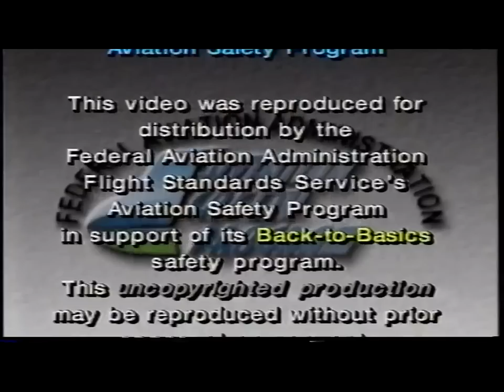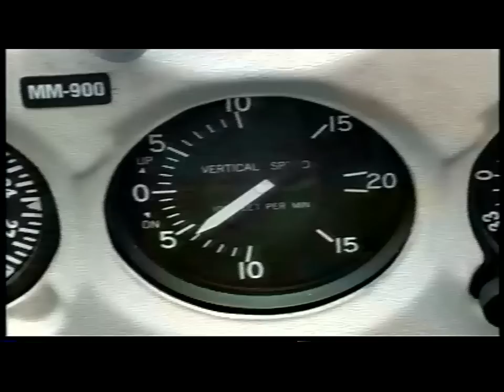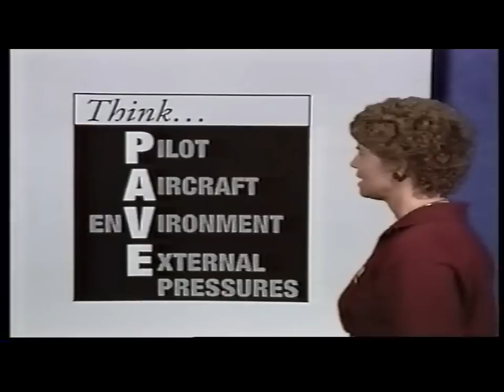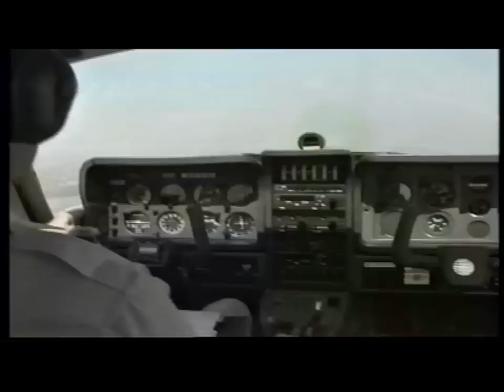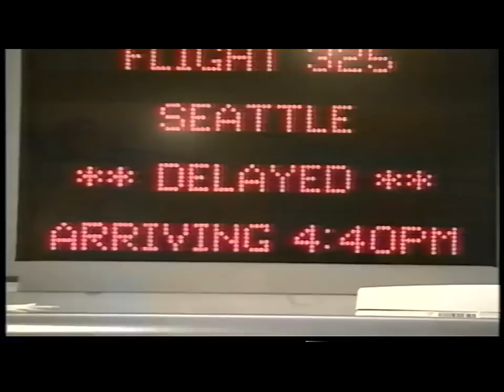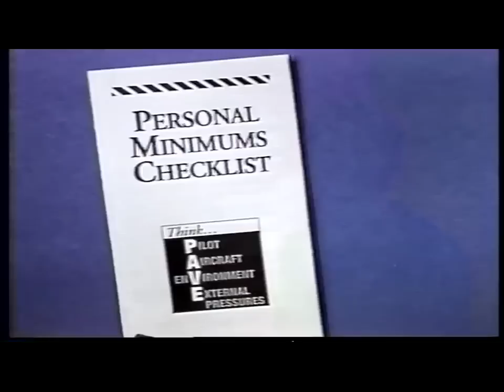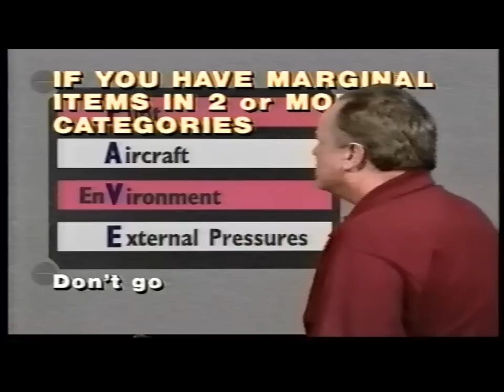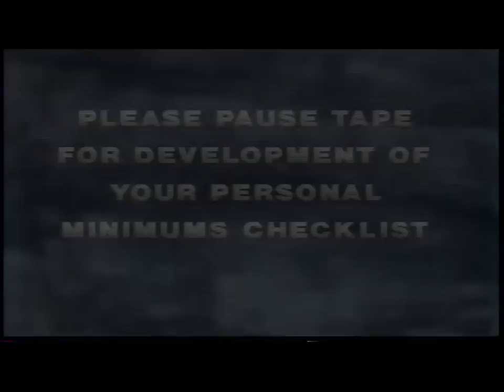Making you Own Rules - Developing your Personal Minimums Checklist for Real World Flying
This presentation is intended to be used by a discussion leader to stimulate the development of personal minimums checklist by pilots attending a safety seminar. It utilizes life-like scenarios to demonstrate the need and provide the motivation for each attendee to become actively engaged in the development of his or her personal checklist.

- A Safety Project of the FAA Aviation Safety Program in cooperation with The Ohio State University and King Schools, Inc.